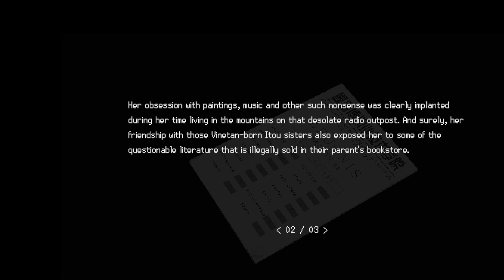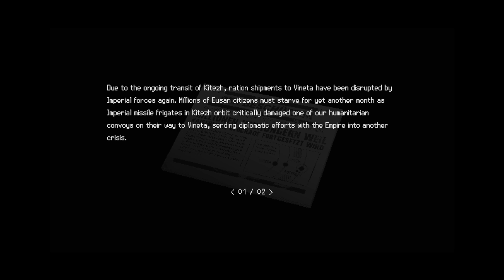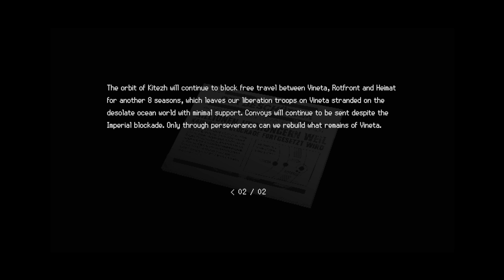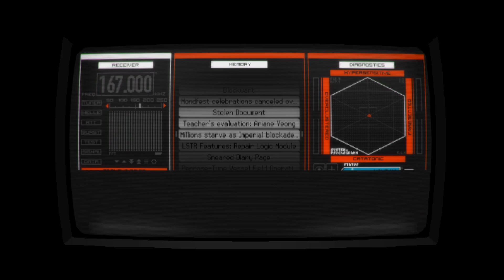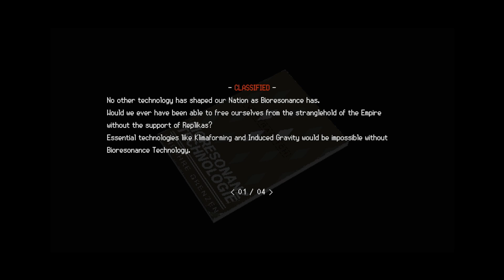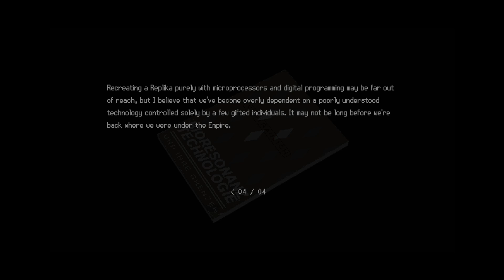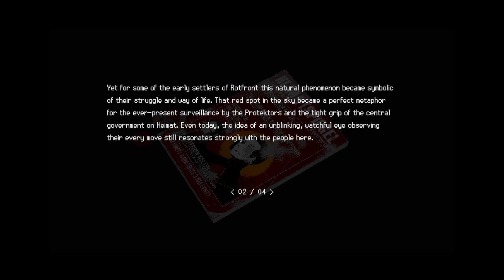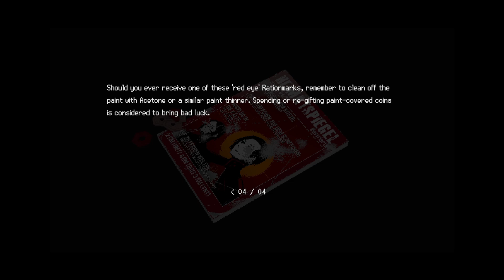Signalis ร้อง หวีด กรีด จากสตรีมที่ไม่เข้าท่า Part 13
Signalis เป็นเกมแนวสยองขวัญเอาชีวิตรอด ถ้ามีโอกาสลองเล่นด้วยตัวเองนะ
แต่ถ้าดูมาถึงนี่ก็คงไม่ทัน เกมออกมาสองปีแล้วและมีหลายฉากจบ (ขออภัยเสียงพัดลม)
หวังว่ากระสุนไม่หมดก่อนถึงบอสนะ

ข้อเท็จจริง 1. Pareidolia เป็นปรากฏการณ์ทางจิต เป็นการรับรู้สิ่งเร้าเช่นภาพหรือเสียงที่ไม่ชัดเจนหรือไม่มีรูปแบบ (คือเป็นไปโดยบังเอิญหรือสุ่ม) ว่ามีความหมายหรือมีความสำคัญ - (Wikipedia)
                  2. คำว่า pareidolia มาจากคำวิเศษณ์ภาษากรีกว่า para- (παρά, แปลว่า "ข้าง ๆ, เป็นไปเหมือนหน้ากระดาน, แทนที่") โดยในที่นี้หมายถึงอะไรที่บกพร่อง ผิดพลาด หรือเกิดขึ้นแทนที่ และคำนามว่า eidōlon (εἴδωλον แปลว่า "ภาพ, รูปร่าง, สัณฐาน") - (Wikipedia)
                  3. Lunar pareidolia ปรากฏการณ์พาเรโดเลียของดวงจันทร์ หมายถึงภาพที่มนุษย์มองเห็นบนผิวของดวงจันทร์ พื้นผิวของดวงจันทร์เป็นส่วนผสมที่ซับซ้อนของบริเวณมืด - (Wikipedia อีกแล้ว)
                  4. คนเล่นห่วยนิดหน่อย
                  5. เพลงที่เปิดร้องคือ เพลงจากเกม persona 3 reload (ซึ่งไม่ได้เล่นนะ เคยเล่นภาค FES)
                  6. ไพ่ Tower หากได้หัวขึ้นอาจหมายถึง การคาดหวังสิ่งที่ไม่คาดคิด เช่น การเปลี่ยนแปลงครั้งใหญ่ ความวุ่นวาย การทำลายล้าง และความวุ่นวาย อาจเป็นการหย่าร้าง การเสียชีวิตของคนที่คุณรัก ความล้มเหลวทางการเงิน ปัญหาสุขภาพ ภัยธรรมชาติ ไม่มีทางหนีมันได้ การเปลี่ยนแปลงเกิดขึ้นเพื่อทำลายทุกสิ่ง  (แต่บางทีสิ่งนี้อาจส่งผลดีต่อคุณสูงสุด)

ขออภัยที่ลงช้า กับเสียงตอนร้องเพลง ขอบคุณที่กดเข้ามาชมจะมาลงเร็วขึ้นแต่ไม่รับประกันนะ

Link form actually active twitch สามารถเวะไปชม twitch ร้างได้นะ
(อาจมาสตรีมช่วงศุกร์, เสาร์, อาทิตย์ ไม่วันใดวันหนึ่ง ถ้าช่วงนั้นว่างอ่ะนะ)
สตรีมเพื่อเก็บคลิปมาลงยูทูป สตรีมเกี่ยวกับเกม,วาดภาพ

ขอบคุณที่อ่านมาถึงตรงนี้ พาทหน้าของ signalis จะรับตัดต่อให้เสร็จ

Thank you for reading until here.
Your Truly Wonderful. Have a Very Great Days.